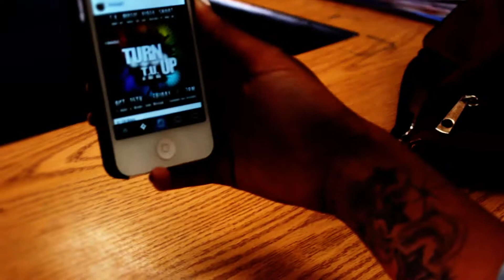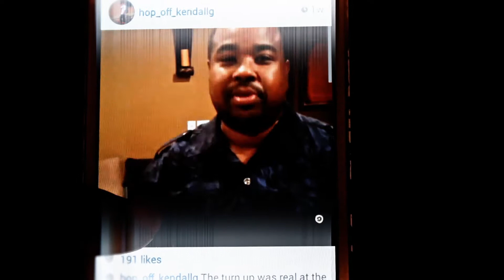Nine Up - T.U. Official Music Video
Nine Up - T.U. Official Music Video (feat Marcus Love, Kamri Hardeman, Jasmine & Mariah Greene)